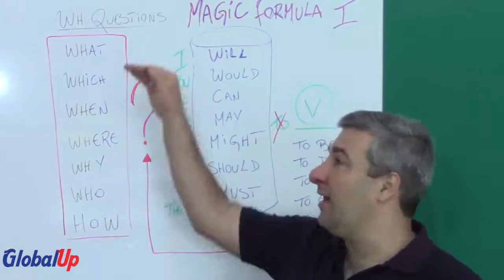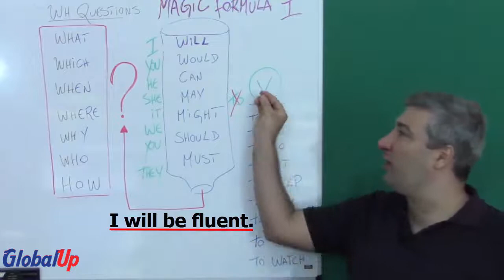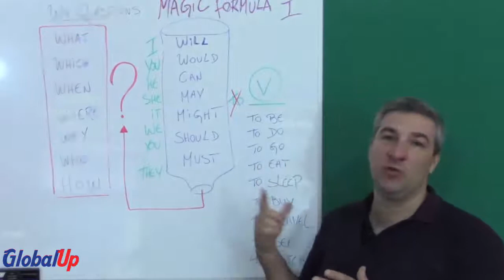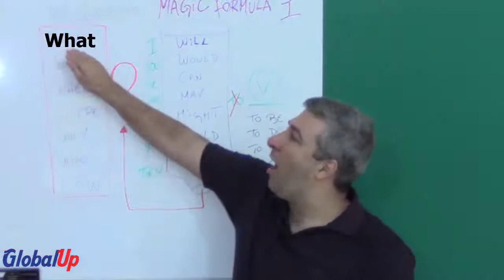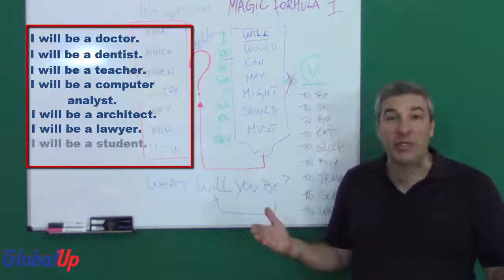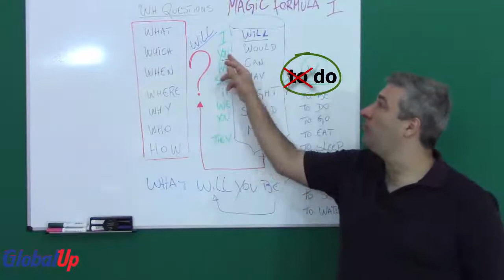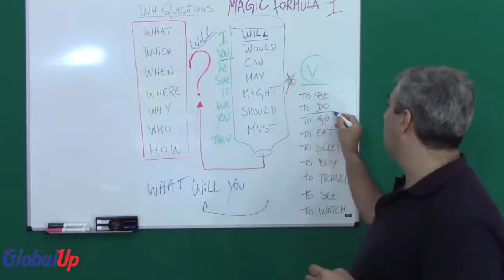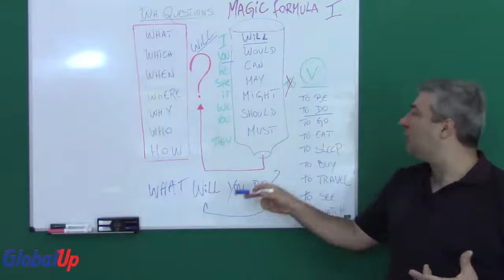Aula de inglês para iniciantes com a Fórmula Mágica I ( resumida )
Esta é uma aula de inglês para iniciantes com Fórmula Mágica I simplificada com o objetivo de apresentar a dinâmina do método rapido para falar inglês.
NEREU GABRIEL ► Certificado pela Universidade de Cambrige (Cambridge University) professor de inglês apaixonado por idiomas e por métodos de aprendizagem inovadores.